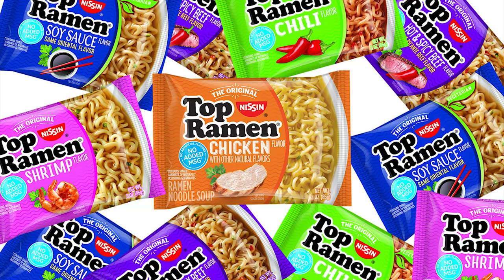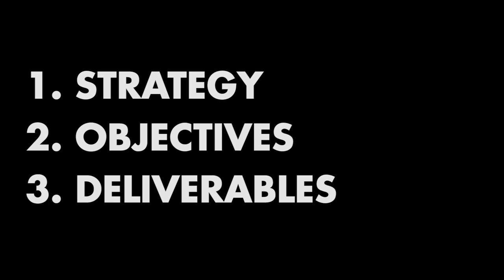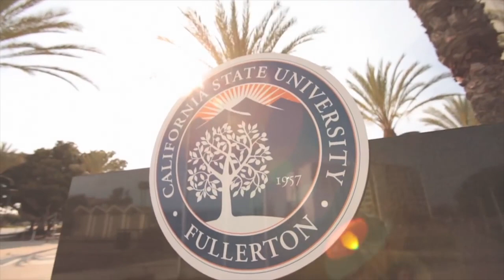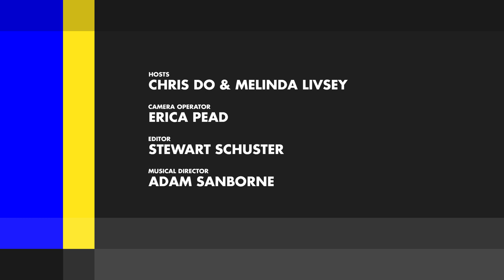How She Went From Charging $0 to $5k For Strategy in 6 Months Ep. 9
Where has Melinda LIvsey been? What has happened to her since coming on the show? How did she go from charging $0 to $5,000 for strategy? Find out.

2:38 I went from not doing strategy at all (using a questionnaire as my "strategy," I would say). I wasn't charging for that, and now I am charging. I'm leading with that.

6:19 Could you describe to me where you’re at currently? As far as where you want to grow? I hear you wanna grow, so that’s your ideal. And you want to continue to grow, so that’s your ideal.

7:05 Well, it sounds like (from what I’m hearing) your ideal client...Are they feeling the same thing that you are, too? Are you losing them? Are you gaining them?

7:25 I would be writing down where you are and then I would be writing down your ideal, so that they can see it visually and we’re both looking at something together. Then I would break it down: where the middle is (this is your aim), so I start asking you questions: “What’s an attainable goal about midway between where you are now and where you wanna be? What would that look like to you?”

8:06 Those are the tasks that will get us to that goal, [but] what does that goal actually look like for your company?

8:58 An attainable goal that I’m hearing is that, it would be that you’re proud of your company, and that you would want to go around and that you want to be proud of it.

11:53 That more stands for something that is aligned with your business plan, and this is more aligned with how you reach your ideal client.

18:53 Why would I do that now? Because of the reasons that I was telling you, that, as the client, one, I know that it’s not necessarily (I don’t know this for sure, but) it’s not necessarily gonna reach their goal, and so, if everything’s not in alignment as far as strategy and their goals and we’re not getting anywhere, we’re just checking things off a list.

19:45 – “What makes you so special? Because I give advice out to strangers on the Internet, I give advice to the coaching group, one-on-one coaching...Why, why were you able to achieve what they weren’t able to achieve? ”

21:10 – “Just do the first small, very small step. Whatever that is. For me, it was: Learn how to do strategy. The second one, it was: Get someone to agree to let me do strategy for them for their company.”

24:03 It is a special somebody that can just take a little bit of information and even though it’s counter to everything that they’ve done before that moment, yet you’re willing to just move forward without sitting there and thinking, over-analyzing, over-thinking, and die a death of paralysis by analysis.

24:55 First, it’s my beliefs. Because I feel that my accomplishments don’t define who I am. That who I am is, is not attached to what I do, or what I accomplish, or even the things that I fail with or fail doing. The second one is, I believe it is in my personality to just do things. When opportunities come to you, when things that you learn come up, that you just embrace them. Kind of like what Chris always tells us: Embrace and pivot.

27:08 There is fear there, but to me, for me, the excitement is...it overshadows the fear.

Credits:
Executive Producer– Chris Do
Host– Chris Do & Melinda Livsey